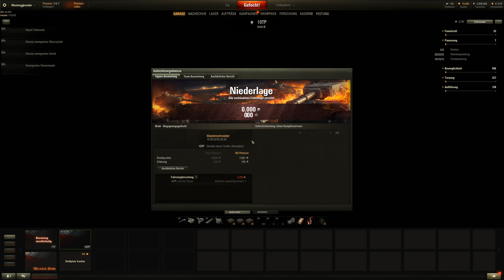World of Tanks - 10TP - Kloster - Wadi - Standardgefecht - Let's Play 21 deutsch german WOT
Hallo,
das ist eine Runde World of Tanks von Wargaming.net gespielt von Masterschroeder auf Steel Games Studio.
herunterladen.

Spielinfos:
Titel : World of Tanks
Slogan:
Publisher: Wargaming.net